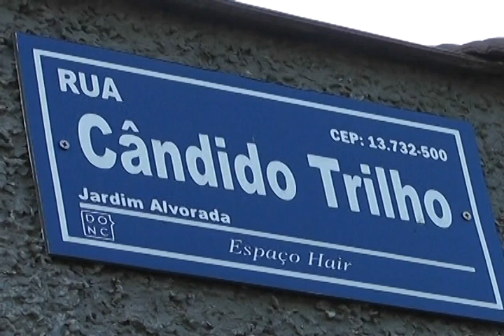PREFEITURA MUNICIPAL DE MOCOCA REALIZA OPERAÇÃO TAPA BURACOS